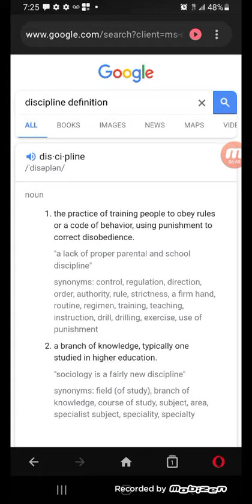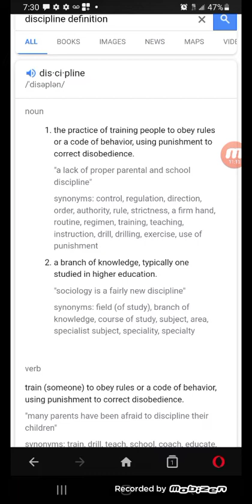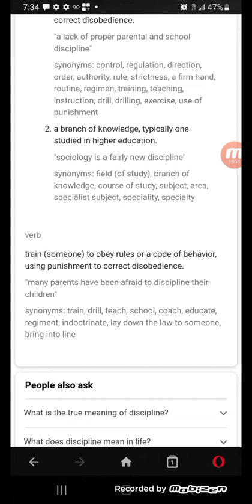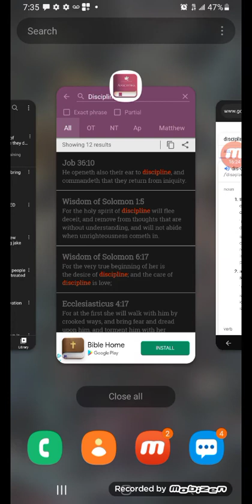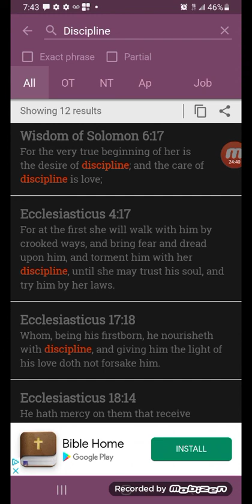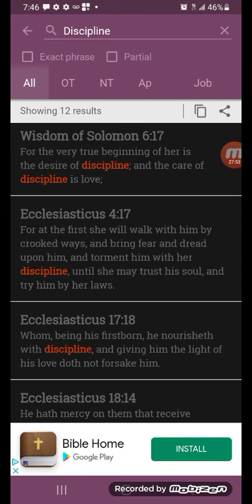They despise discipline, because they are offended in Yahawashi